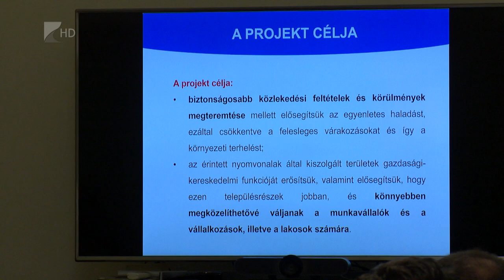Biztonságosabb közlekedés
Egyenletesebb, biztonságosabb és komfortosabb lett a közlekedés Nyíregyházán. Az elmúlt öt évben egy több mint egymilliárd forintos projekt keretében felújították a Szarvas utca egy részét, valamint a Korányi Frigyes utcát. Utóbbinál egy körforgalmat is kiépítettek szakemberek.

A Korányi úti körforgalom megépítését a környéken élők közül többen ellenezték. Ma már viszont senki nem vitatja a hasznosságát. Mostanra az egymilliárdos útfejlesztés minden eleme elkészült.